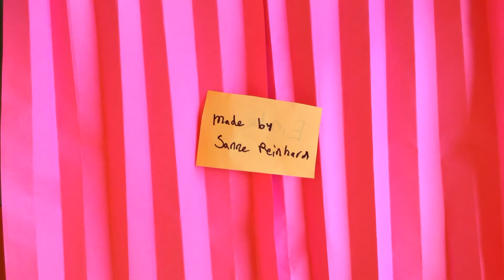Dakota zaterdag 28